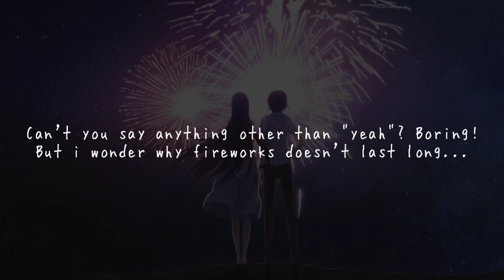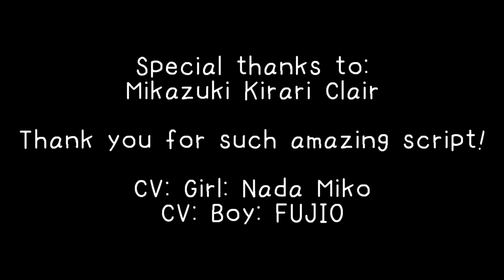Firework | Ft. Nada Miko (Japanese Voice Acting Collab)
Script written by: Kirari Clair

Starring:
Fujio (As the Boy)
Nada Miko (As the Girl)

SUPPORT MIKO!